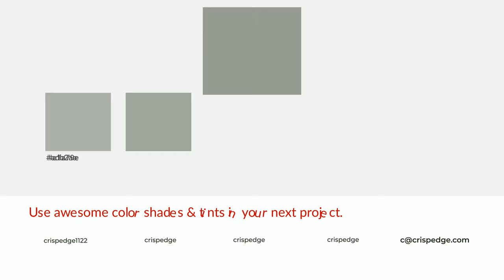Shades & Tints of Acacia Haze color 969c92 A Warm Grey color 858a81 #747971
Shades of Acacia Haze color 969c92 Warm Shades of Acacia Haze with Grey hue for your project!

Shades
Hex 858a81

Tints
Hex a1a79e